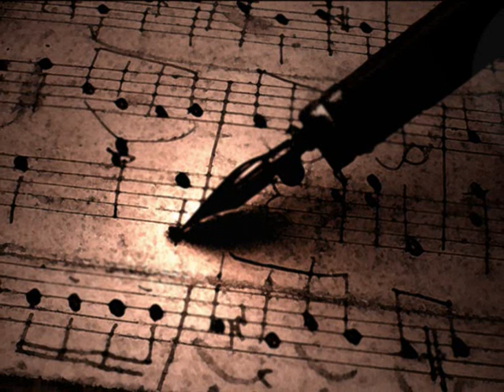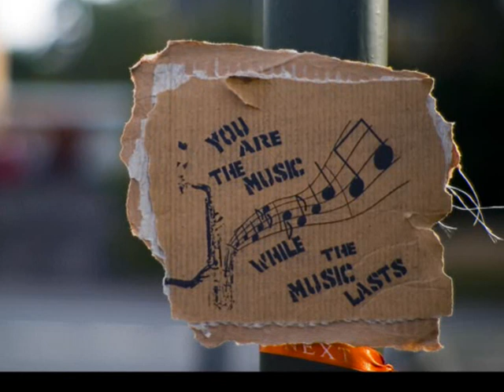Black White White Light -The New Line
The New Line,is a song from the Black White White Light,and their work,Infrared Daylight.